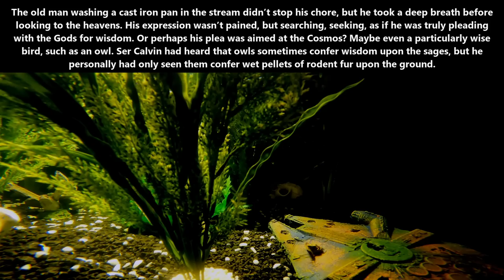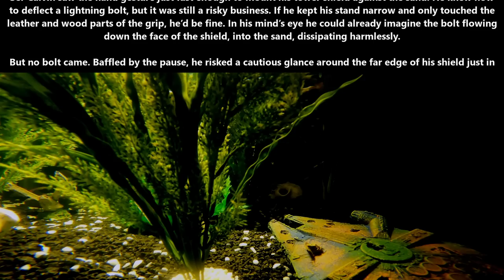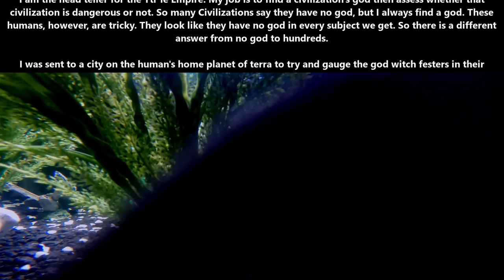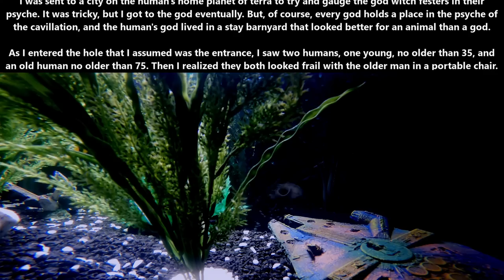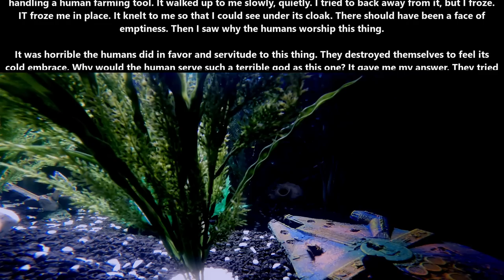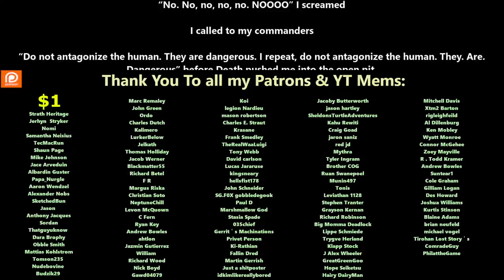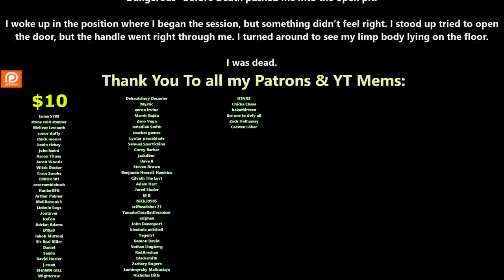One Shot SciFi 1797 - Frying Pan + Lightning= Boomerang & The Human GOD | HFY | Humans Are Space Orc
{TimeStamps}
00:00 Intro
00:06 Frying Pan + Lightning= Boomerang
06:18 The Human GOD

Thank you to Tier 4 and 5 Patreons and Channel Members:
Zachary McGee
Bryan Hanley
tommygun1119
Robothaus
B-Robbo
Trevor Smith
Elim Tevir
Brian Means
DoomSnek
Ithilia
John Shafer
William Howard
LanScaper
john silva
Brenton Verlo
H-Town_F2
Casper Arnholtz
Cam Maxwell
Ryan Barkenhagen
AustisticAlaskan
Thirg
thatguy101
FallenAngeI
James Kay
Ágoston Szabó
angry t1t5
MrBishop077
Hollisister
Dragzoon W.R.E
It＇sDifficultToPronounce
Lord Azrekahl
Arcalian